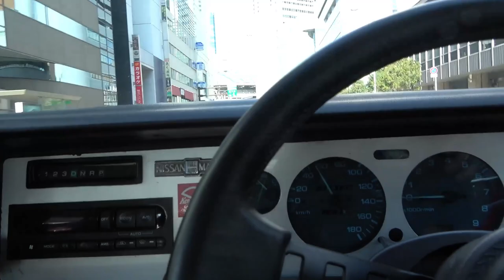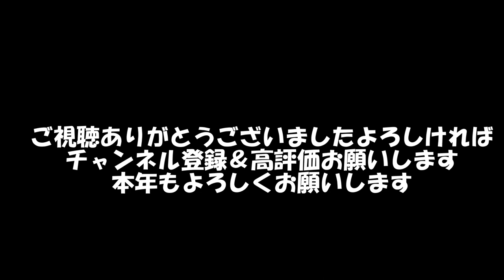【旧車】正月にケンメリで大阪のミナミからキタ、オタロードやアメリカ村を走ってみた！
令和2年の１月2日にケンメリで大阪の繁華街を走ってみました。ミナミの高島屋前～オタロード～アメリカ村～大阪駅前～茶屋町～御堂筋の街の様子をご覧ください。最後、グリコの看板で終わろうとしましたがメモリが一杯になりたどり着けませんでしたが、歩行者天国と化したオタロードに突入などお楽しみください。